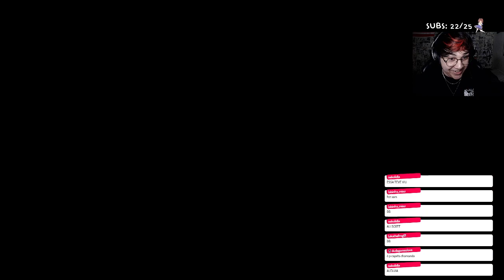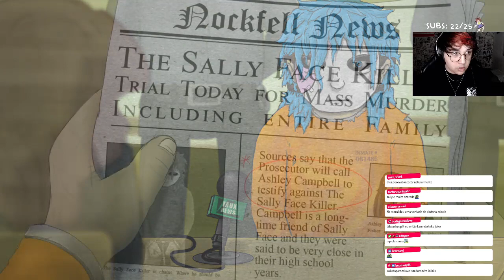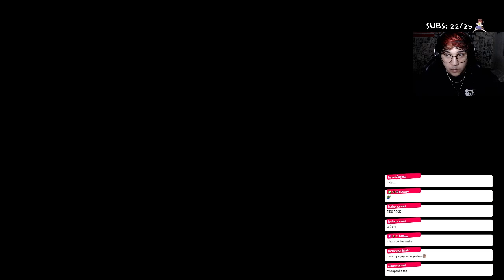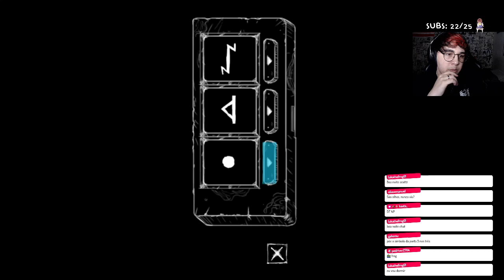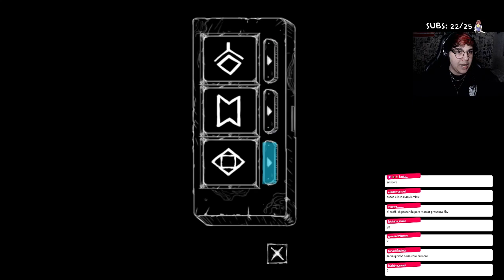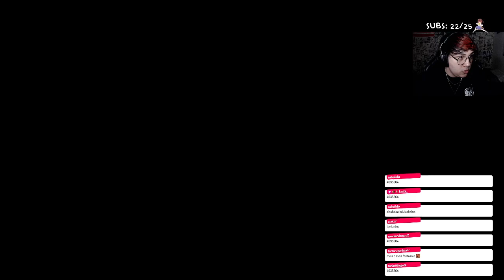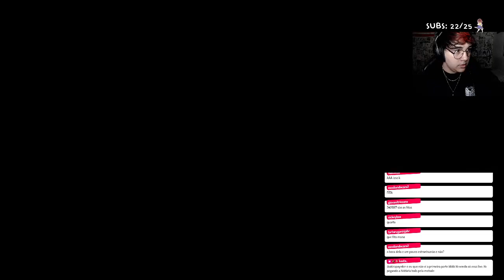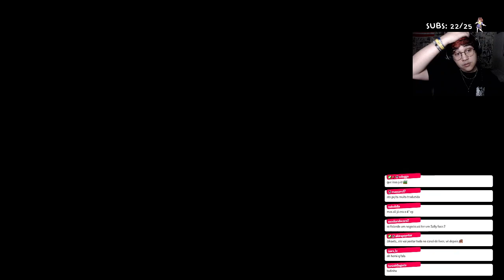É TUDO UM PESADELO - SALLY FACE #10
✏️ ARTE DA THUMB POR: @Hernandes_41